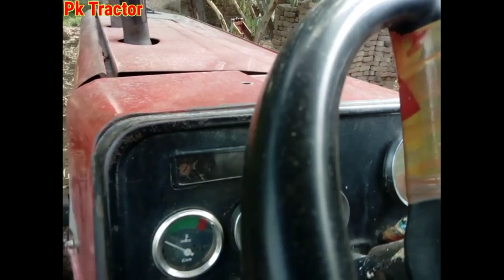Massey Ferguson 375 Model 2011 For Sale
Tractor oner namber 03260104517